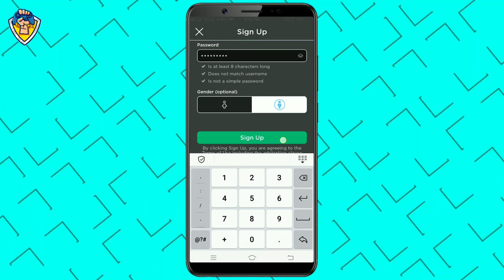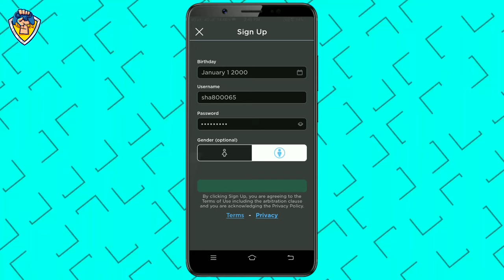how to download roblox studio on your phone android 2021 | recently play logy new game download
1. how to download roblox on android
2. How To Download roblox in mobile
3. download roblox in android
4. roblox game download for free android
5. download roblox studio on android